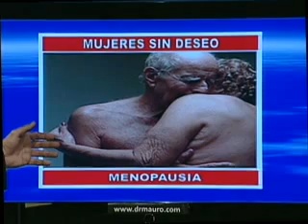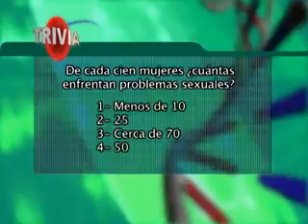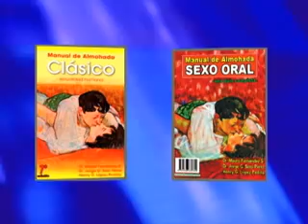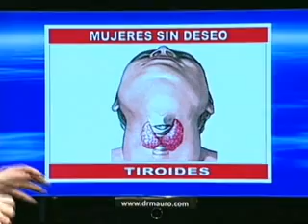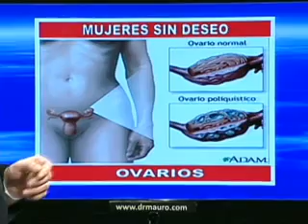Mujeres sin deseo. Parte II de V.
Edición especial para Youtube al episodio correspondiente del programa Dr Mauro: Un mundo sexual.  En este mismo canal puede encontrar los segmentos 1, 3, 4 y 5.